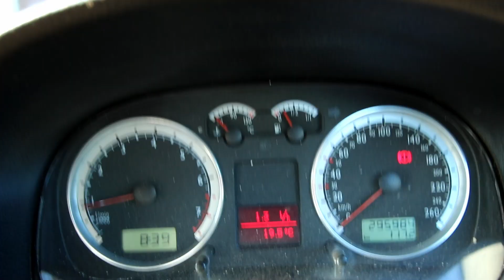Vlog 161 Ek is Siek Maar Die Lewe Bly n Lied - The Daily Vlogger in Afrikaans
Lekker Kort Vlog Ek is Siek Maar Die Lewe Bly n Lied Lekker Man Lekker

Road Tripping trough Beautiful South Africa